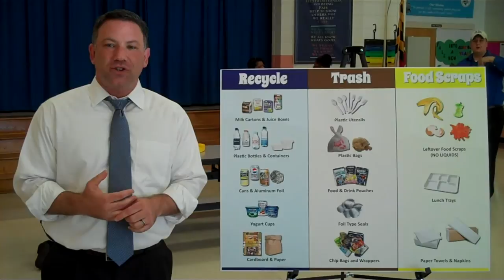Executive Ulman Launches Food Scrap Collection at Pointers Run Elementary School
Advocacy by fourth-grade students led to expansion of program

ELLICOTT CITY, MD – Howard County Executive Ken Ulman today helped students at Pointers Run Elementary School in Clarksville launch their first-in-the-county school-based food scrap collection program, an initiative that is a direct result of advocacy from last year’s fourth-grade class.

County Executive Ulman, along with Schools Superintendent Dr. Renee Foose and members of the Howard County Council, visited Pointers Run on the first day of the school year, to thank students for their interest in environmental causes.

“The students here are helping reduce waste and are collecting food scraps at home, and they wanted to do it in school, too,” County Executive Ulman said. “They realized that practicing waste reduction at school is just as important as at home. We agree. Their efforts show that it doesn’t take long for good ideas to catch on and become part of everyday behavior.”

Howard County is a leader in food scrap collection and composting, and provides the service to about 10,000 homes – a figure that will grow later this year. Last year, Howard County opened a composting facility at Alpha Ridge Landfill in Marriottsville, which allowed the county to expand the program into the collection area that includes Pointers Run.

This past spring, students in fourth-grade teacher Deborah Hantman’s class wrote a series of persuasive letters to County Government and School System officials, asking for the composting program to include their school.

“It would be great if the students could get some kind of response so they know that their letters were received and that they have the power to make a difference,” Ms. Hantman wrote.

That’s exactly what happened. Starting this year, the school now has bright yellow collection bins for food scraps – one in the cafeteria and one in the staff lounge. The material will be collected twice weekly, and the Howard County Department of Public Works will be providing data on the amount of material collected so that students can track their waste reduction.

Ulman and Foose helped demonstrate today which items can be composted, and which can be recycled. “Schools should aim to achieve zero waste,” County Executive Ulman said.

“I am so glad to see our students taking action, and learning that when they work together toward a positive goal, they can make a difference,” said Schools Superintendent Dr. Renee Foose.

“Ms. Hantman has taught a lifelong lesson to her students: they can change the world around them when they set their minds to it,” said Howard County Council Vice Chairperson Courtney Watson. “The County Executive and County Council are working together to create the best quality of life here, and it’s good to know that we have partners in that effort.”

The food scrap collection program is saving Howard County money. It previously cost Howard County $41.50 per ton to remove regular household waste to a landfill, but it now costs $38.50 to process food scraps and yard trim at Alpha Ridge. Up to 400 tons of material a year is being diverted from landfills, and being used to create mulch, topsoil and other byproducts. Howard County made nearly $100,000 in selling those products last year.

The collection program will be expanded to an additional 5,000 homes later this year.

Also on Monday, County Executive Ulman and Dr. Foose visited Wilde Lake Middle School, which is about to embark on a project to replace the facility with one of the first net-zero energy schools in Maryland; and Bryant Woods Elementary School in Columbia, which is one of five new Model Elementary Schools in the county with expanded pre-kindergarten, world language classes, telehealth and other features.

“The importance of pre-K cannot be overstated,” County Executive Ulman said. “This is a key tool to close the achievement gap in our schools, which we are committed to doing.”

On Sunday, County Executive Ulman participated in a ribbon-cutting ceremony to open the Thomas Viaduct Middle School to the Elkridge community. The newest middle school in the County, Thomas Viaduct has room for 700 students and is built with the latest environmental and technology features.